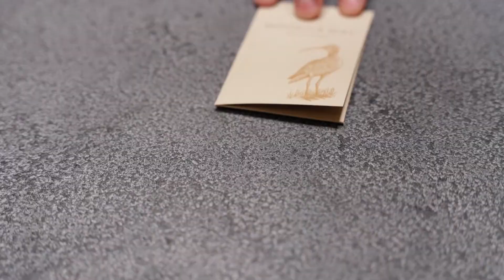Lodge at Bodega Bay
Here, you’ll feel a soul-stirring connection to our unique coastal location, both indoors and out. Just a stone’s throw from magnificent beaches, towering redwoods, and the seasonal bounties of Sonoma’s artisanal farms, you can craft an experience to suit your desires and take a recharging break from the hectic pace of everyday life at one of the best hotels in Bodega Bay, California.